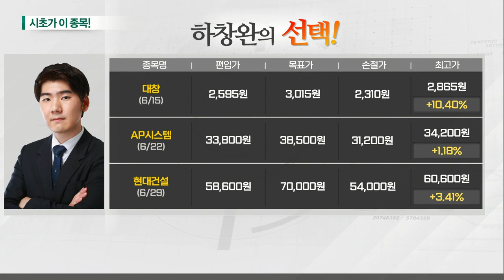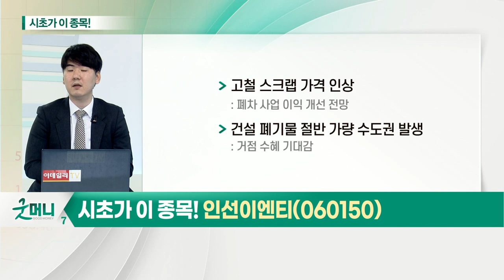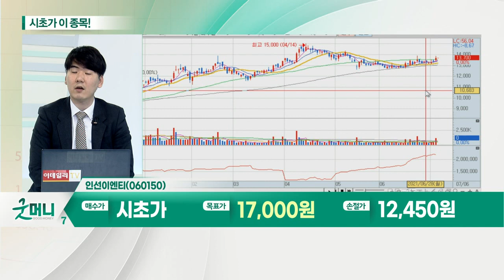인선이엔티(060150)... 폐기물 관련주_시초가에 이 종목 (20210706)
폐기물 관련주: 생활·건설 폐기물 증가로 부각
- 재건축·재개발 시장 확대 수혜
- 폐기물 처리, 건설경기 업황에 영향
- 최근 5년간 폐기물 매립과 소각 단가 상승
- 생활 폐기물·지정 폐기물 등 폐기물 물량 확대
- 폐기물 처리법 개정으로 의료용 폐기물 처리 가능

- 하반기 건설폐기물 처리 단가 동반 인상
- 2022년 소각 사업 증설 효과
- 고철 스크랩 가격 인상으로 이익 개선
- 건설 폐기물 수도권 거점 수혜 기대감